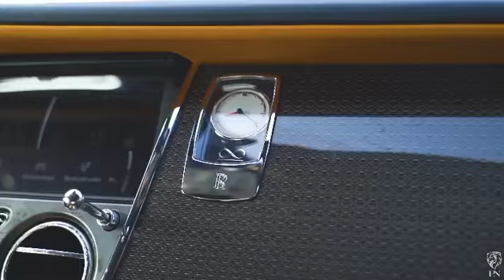Rolls-Royce wraith Black Badge! Piyush nagar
Rolls-Royce wraith Black Badge Piyush nagar  in dubai bog business man in dubai UAE